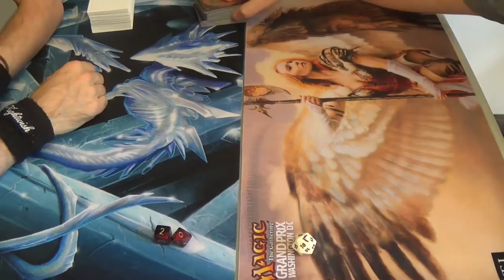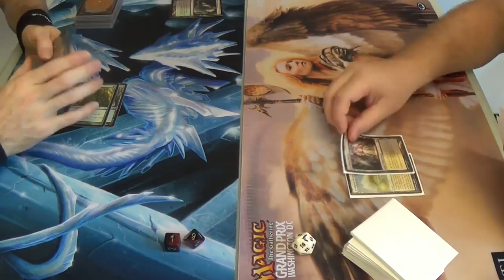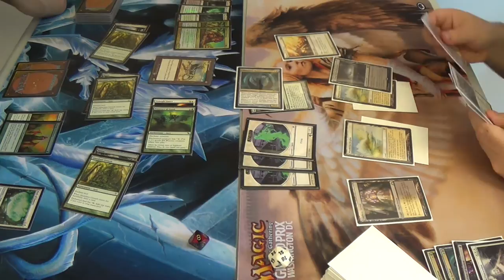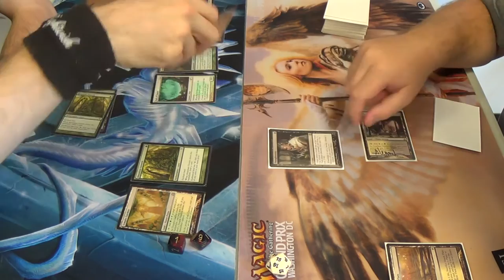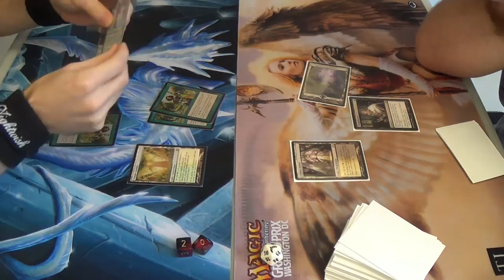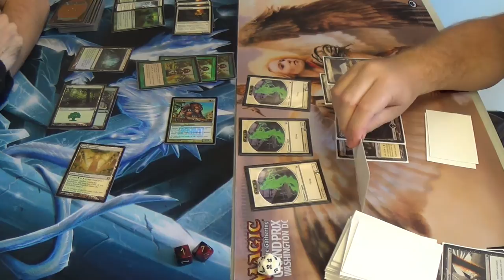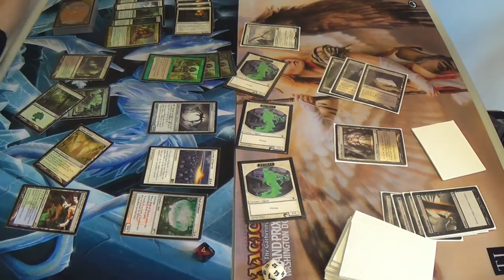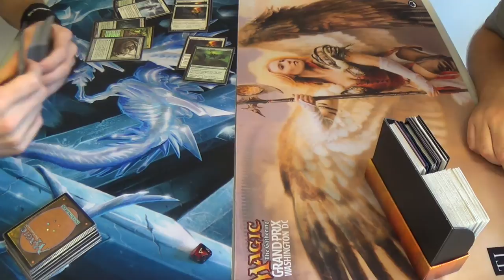Modern Magic — Midnight Pod vs. Orzhov Tokens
I alway enjoy games against my friend and his BW Token deck. Like Scapeshift and Splinter Twin before it, I built this deck with Tokens in mind, but it doesn't seem to have done me a great deal of good here. I really wish that I had that Suture Priest against him…

Here's the decklist that will invariably be asked for again and again if I don't put it here. (^-^)
Artifacts
4 Birthing Pod
4 Ensnaring Bridge
Creatures
4 Birds of Paradise
4 Elvish Visionary
1 Heliod's Pilgrim
4 Midnight Guard
4 Noble Hierarch
2 Qasali Pridemage
2 Spellskite
4 Wall of Omens
Enchantments
4 Abundant Growth
1 Elemental Mastery
4 Presence of Gond
Lands
1 Breeding Pool
3 Forest
1 Horizon Canopy
4 Misty Rainforest
1 Stomping Ground
4 Temple Garden
4 Verdant Catacombs
Sideboard
1 Aegis of the Gods
1 Ethersworm Canonist
1 Grand Abolisher
4 Leyline of Sanctity
4 Path to Exile
1 Phyrexian Revoker
1 Skylasher (until I get an Imposing Sovereign or a Suture Priest)
1 Thalia, Guardian of Thraben
1 True Believer